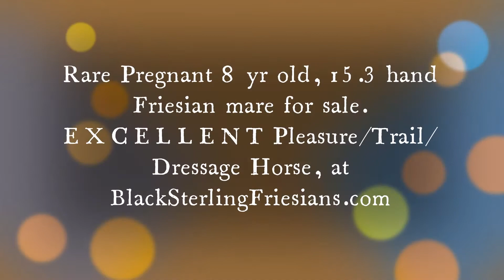Rowan, Friesian Horses for sale questions?